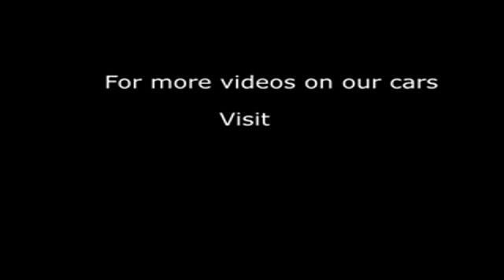2013 HONDA JAZZ I-VTEC SI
2013 HONDA JAZZ I-VTEC SI, 5 DOOR HATCHBACK, PETROL, in WHITE.